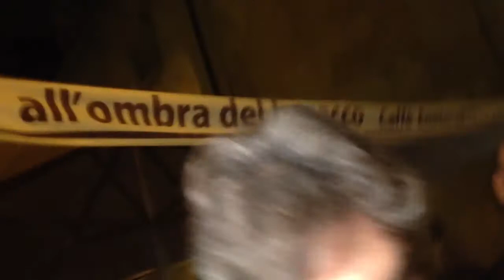Perrone intervista 15/11/2013